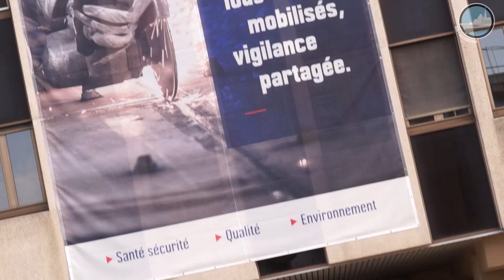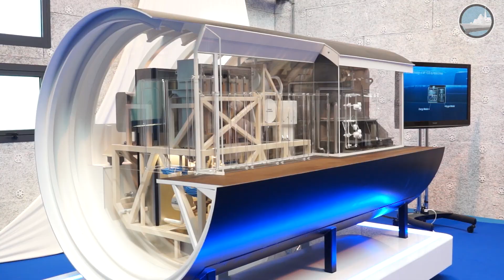Naval Group to Showcase its C2G AIP solution at Euronaval 2018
Suited for all concepts of naval operations, Fuel Cell 2nd Generation Air Independent Propulsion (FC2G AIP) solution
is designed to limit detection risks for submarines. It increases
submerged endurance, providing energy without external air supply.

FC2G ensures unmatched stealth during missions, allowing more than two weeks diving endurance, avoiding multiple snorkelling periods.